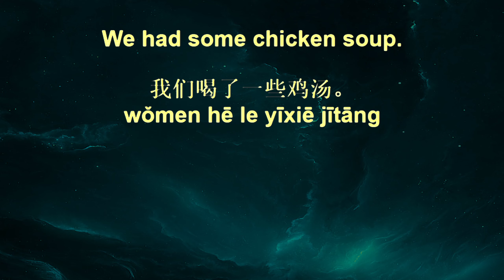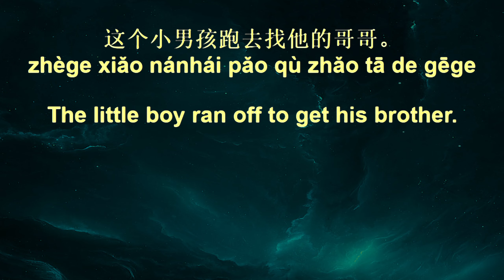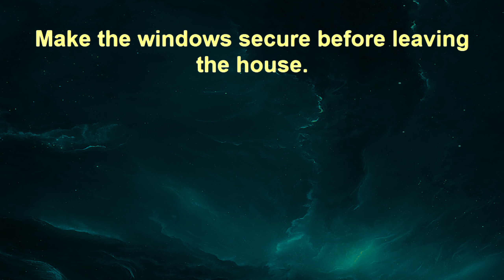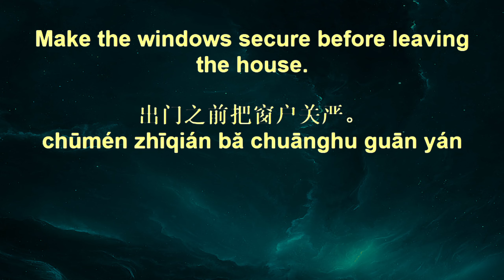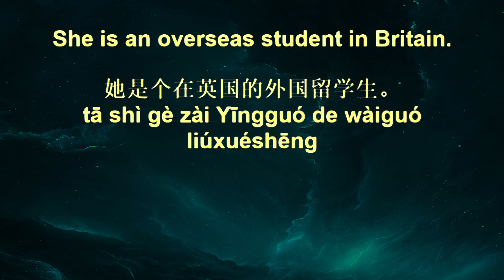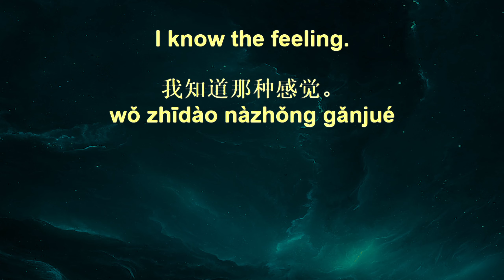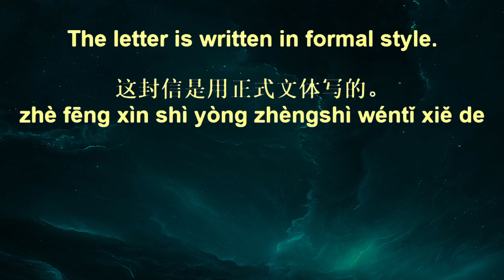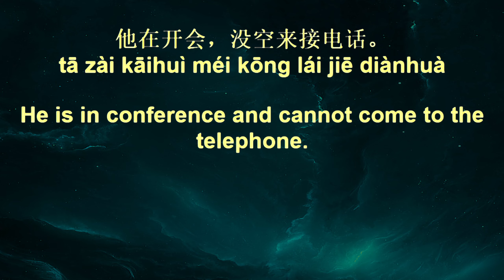10,000 Chinese Sentences+ 150